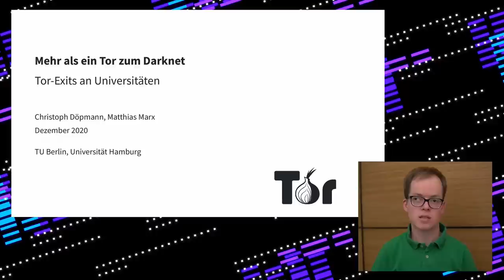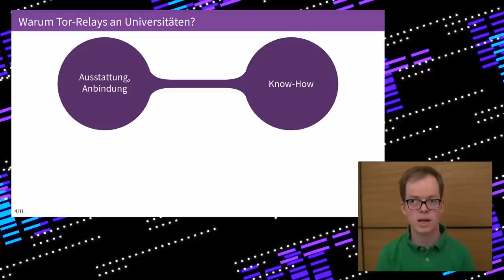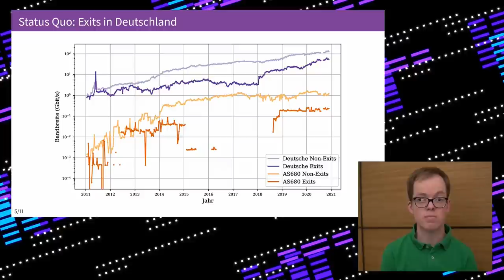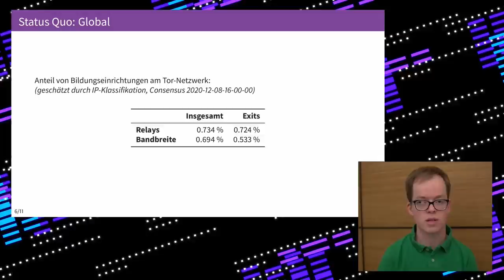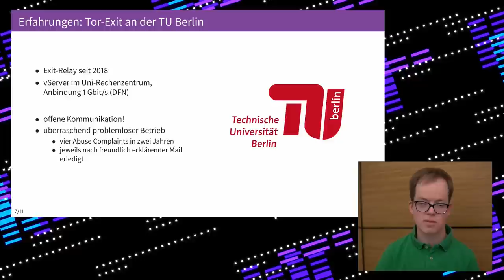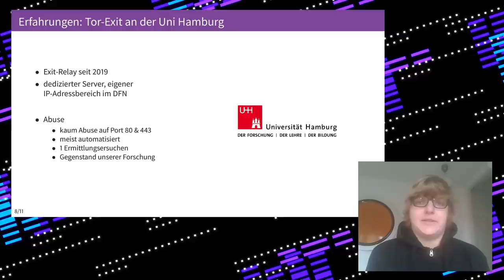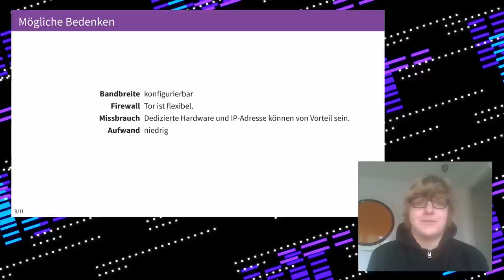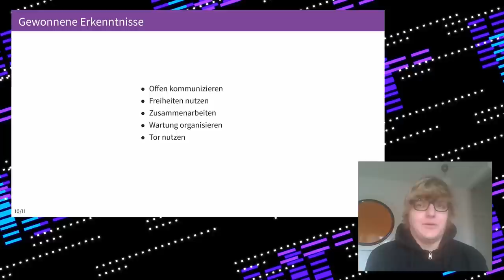rC3 - Mehr als ein Tor zum Darknet: Tor-Exits an Universitäten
Das Tor-Netzwerk ist ein essenzielles Werkzeug, um die eigene Privatsphäre im Internet zu schützen. Gerade Universitäten bieten eigentlich perfekte Voraussetzungen, um Tor-(Exit-)Knoten zu betreiben und das Netzwerk damit zu unterstützen. Dennoch finden sich kaum Tor-Exit-Knoten an Universitäten. Mit der Universität Hamburg und der TU Berlin betreiben wir sogar die beiden einzigen Exit-Knoten an deutschen Universitäten. In diesem Talk quantifizieren wir nicht nur den Beitrag von Bildungseinrichtungen zum Tor-Netzwerk, sondern wir rufen auch dazu auf, dieses ungenutzte Potenzial besser auszuschöpfen. Dazu fassen wir unsere Erfahrungen vom Betrieb zweier Exit-Knoten zusammen, gleichen sie mit älteren Guidelines zu diesem Thema ab und leiten daraus neue, konkrete Empfehlungen für einen reibungslosen Betrieb ab. Der Fokus liegt dabei auf einer technischen und organisatorischen Betrachtung, nicht auf einer juristischen.

Matthias Marx Christoph Döpmann